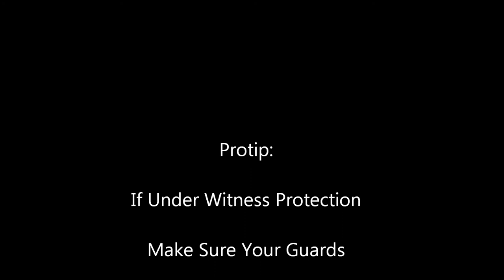Rek Plays: Hitman Blood Money Ep23 M4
Apoligies for the quiet commentary, I got a new mic and I'm still working out how to talk to make it pick up what I say well enough. Next mission will be a lot better on that end.